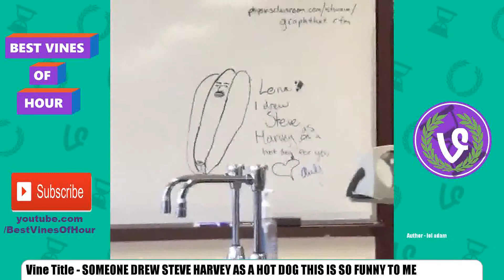Best Vines of Hour #23 | 06 October 2015 | Top 20 Vine Compilation by Best Viners /w Titles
Best Vines of Hour 06 October 2015 #23 Top 20 Vines Compilation

Titles:
1 - Me in a paranormal activity movie
2 - How to get a girls number GirlsLovePictures  w Liane V, DeniseGarcia, Kingkeraun ext. version on IG
3 - Everyones a comedian.
4 - my dad takes lyrics too seriously
5 - SOMEONE DREW STEVE HARVEY AS A HOT DOG THIS IS SO FUNNY TO ME
6 - Some desk toys cant be trusted... DeskToyTuesday CookieMonster Funko
7 - Can I use the bathroom
8 - Requested                                                        Cats or Dogs?
9 - Gay guy with a Bluetooth headset
10 - Kanye and The Brain
11 - TylerTheCreator&lt3's post on Vine
12 - When your dad asks you why you got your hot step sister pregnant. Thx Just Winton 4 the caption
13 - Incredible strength  PeopleAreAmazing
14 - Some girls get into songs a little too much. W JEWISHJEN
15 - overbearing Christian woman lets herself into her new neighbors house
16 - Herobust - Skurt Reynolds  Find all tracks on our SoundCloud thedopestdrops
17 - How bitches be when you get a fresh cut
18 - When your substitute teacher has had enough  vine by Cool Chrizz SnapHim-CoolChrizz
19 - halloween is stupid!
20 - Killed it!!